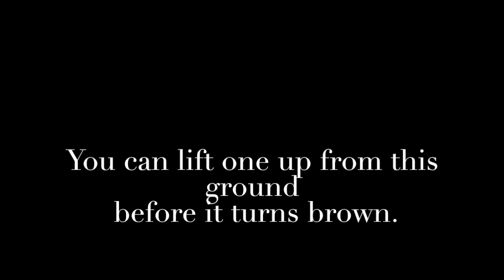What This Is Called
The day we moved my father, who has Alzheimer's, from independent living into a memory care unit, was a rite of passage for me as much as for him. While my sister moved his belongings, I spent the afternoon with him visiting a trellised rose garden in a nearby park. It was a beautiful September day and the white roses were past their peak and falling, petal by petal, to the ground. He picked one up and showed it to me - a moment that marked a turning point in our relationship, changing my expectations about communication. I began to pay more attention to what my father was meaning, rather than what he was saying. There's so much he has to tell me in this new language. "What This is Called" was first published by Corium Magazine, "Beneath the Skin" issue, 2013. All text copyright Kelly DuMar, 2013.